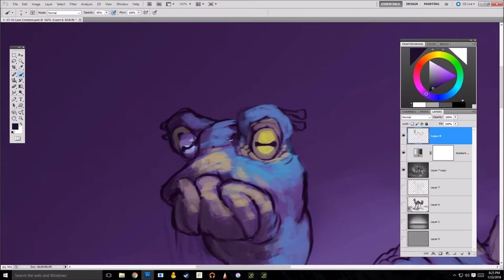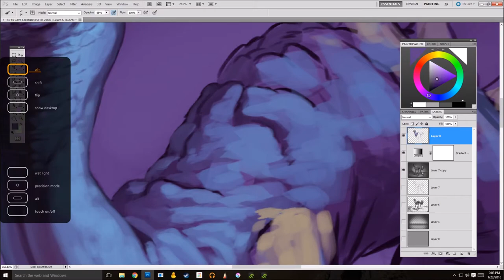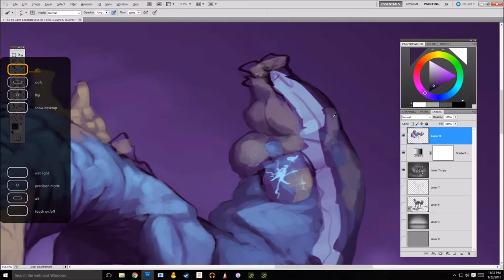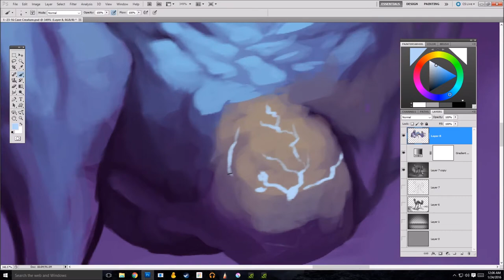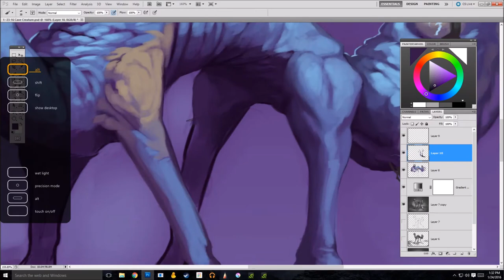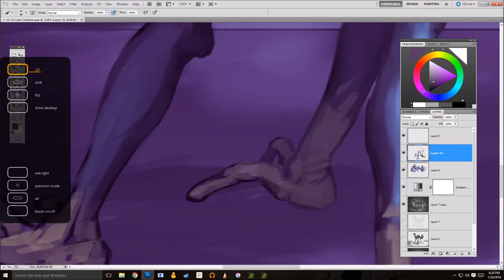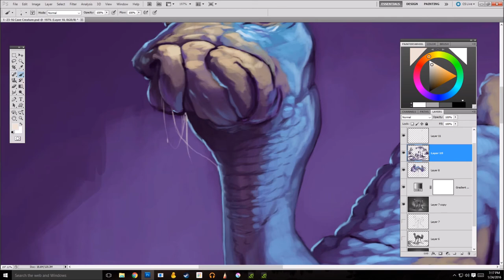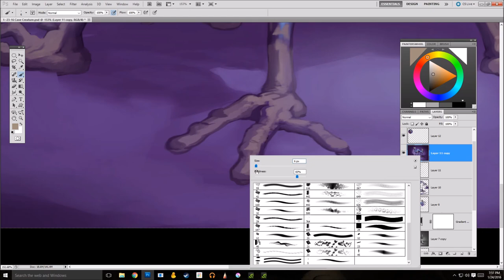Slime Creature Speed Painting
Hey everyone this is my first recorded Speed painting! Had a lot of fun making this, please let me know what you think! Love to hear comments and even critiques.